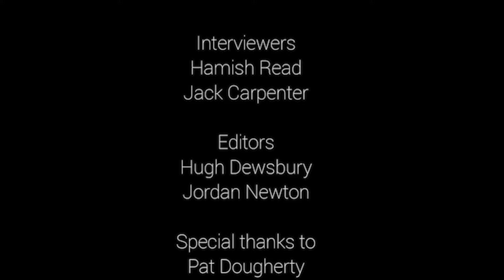Pat Doherty Interview | West Underground Connect | #37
As the editor, as much as I get roasted, this one’s the funniest. Probably closest to we’ve ever gotten to conversation without a camera involved, the boys spoke to Pat about all things from his career, general lifestyle, and his fellow comedian brethren.